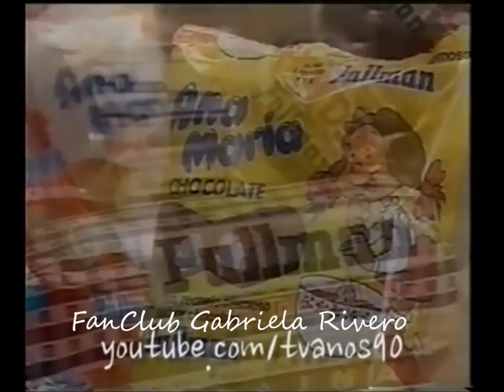Gabriela Rivero no Brasil em 1991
Compacto de alguns programas que a actriz Gabriela Rivero participou quando veio pela primeira vez ao Brasil!
-Aqui Agora
-TJ Brasil
-Show de Calouros
-Comercial Pão Pulman